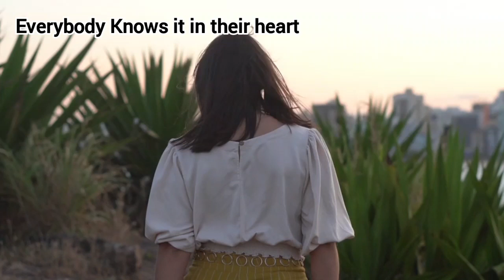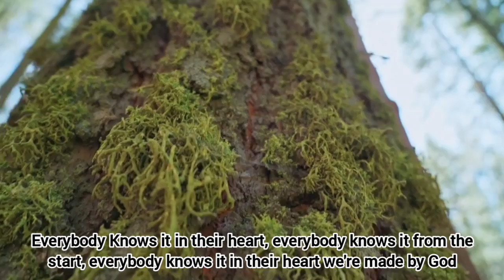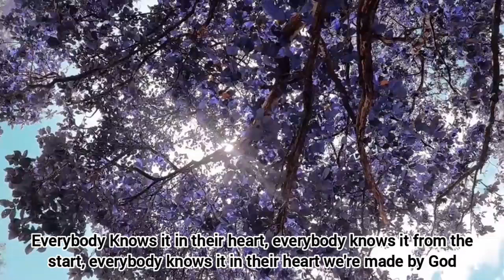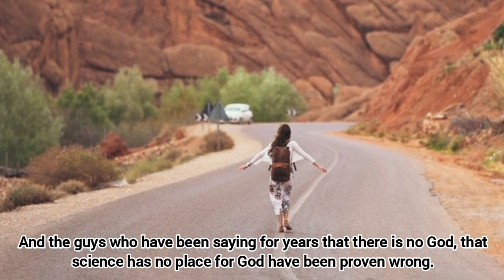Everybody Knows it in their hearts (we're made by God)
Some.links to the science

The Theory of Everything which works!!!

The "tiny people" who run the processes in our cells.

Thanks to all the video creators over on Pexels.com for the free video stick footage who do it all for the love.

Valeriia Miller koala
Adrian Jacta flamingo
Pressmaster cameleon
Anthony  mini monkey
Chris F racoon
pma Elephants
Pixabay horses
Ruvim Miksanskiy seal
Chris J Mitchell penguins
Tom Fisk fish
Free videos
Miguel Á. Padriñán spider
Butterfly Mariam Antadze Michael Herren
albert patten orangutan
Mulemwa Lubinda Elephants play
Cheetah Gilmag Safaris
harabe 1001 chicken
Lino Lalone woman walk
Cottonbro studios
Alpaca Karolina Karolina Grabowska
Francesco Ungaro giraffe
Magda Ehlers fish
Vimeo
Kelly horse
RDNE stock project
Produtora Midtrack woman n dog
Giraffe Dheeraj Mehrotra
Taryn Elliott woman walking
Honye Sanges woman walking
Luis Quintero purple tree n sun
Moon n tree